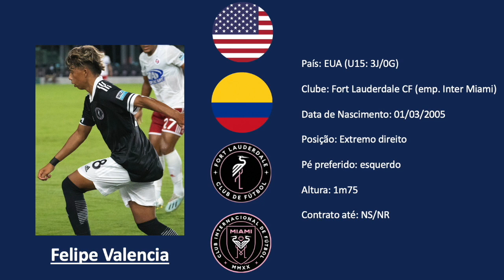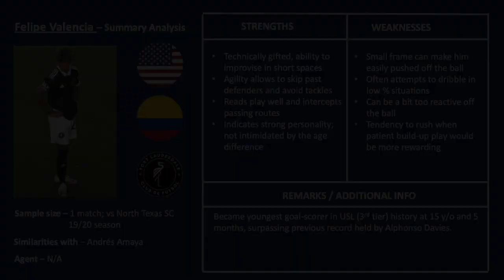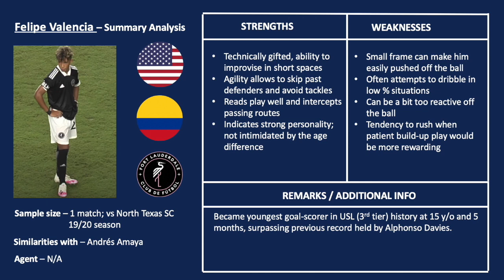Scouting Report #1 - Felipe Valencia (Fort Lauderdale / Inter Miami / USYNT)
Soccer scouting report focusing on Felipe Valencia's performance vs North Texas SC; 2005 Colombian-American winger that plays for Fort Lauderdale (Inter Miami reserve team) in the USL1

Instrumental by: llouis "Conscious"